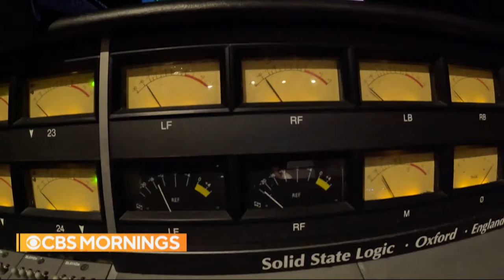The Rapper D.O.C. visits MediaTech Institute!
The Rapper D.O.C. recently visited the MediaTech Dallas campus to talk to CBS news about his exciting new music he's developing using Ai technology!